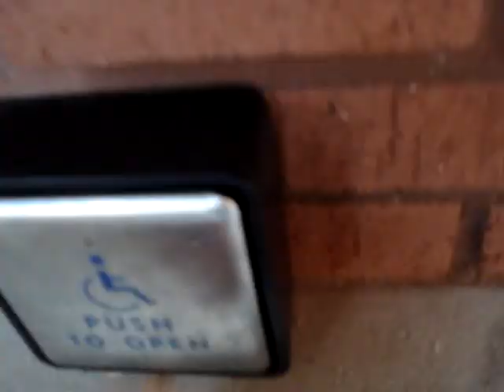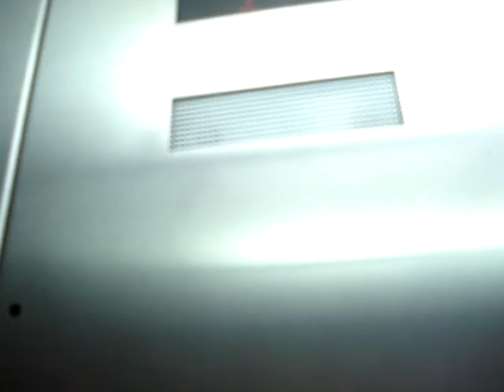santafe show 1